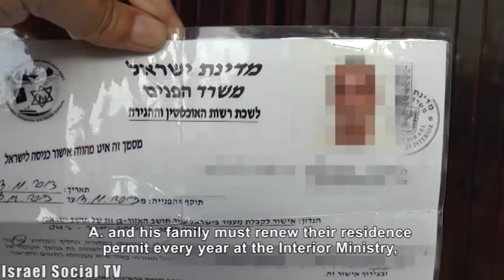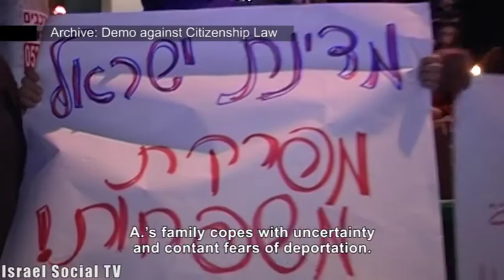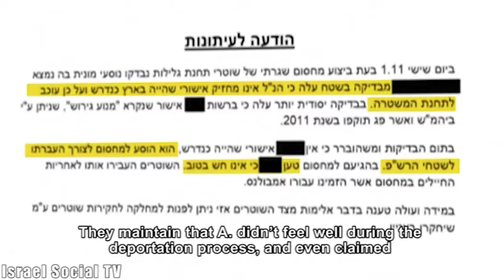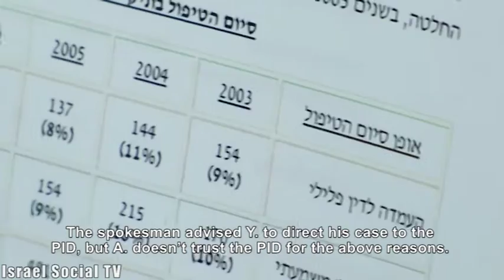Police Brutality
A. who was detained in Herzliya and beaten by the police, is only one of many cases who suffer police brutality but does not appeal to the PID. According to data supplied by the head of the PID
to the Parliamentary Law Committee, of 2,000 complaints against police officers in 2012, only 100 were prosecuted .Approximately 80% of the cases were closed on grounds of circumstantial evidence, lack of evidence, and, strangely enough, "lack of public interest."